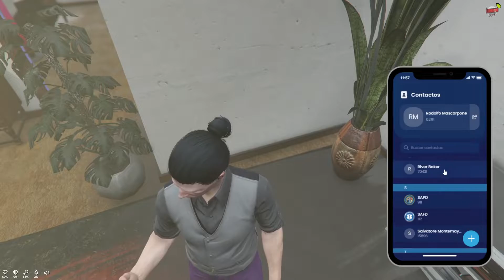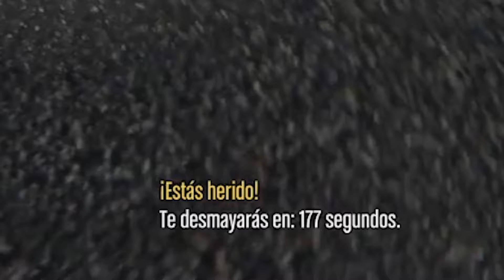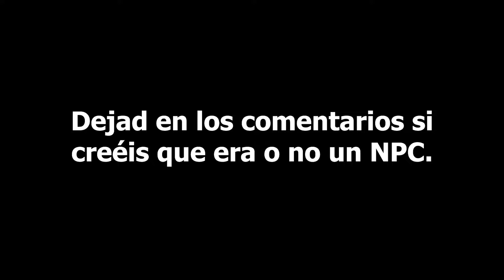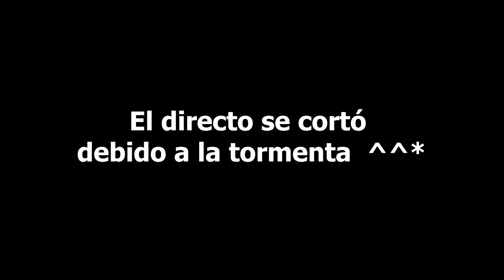LONDON EYE #11 - MASCANUECOS & CAZAPONE DETECTIVES PRIVADOS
El vídeo es uno de mis directos de Twitch, que puedes ver cada tarde